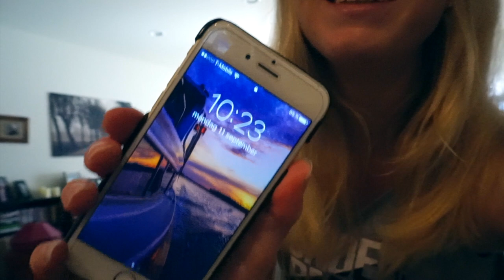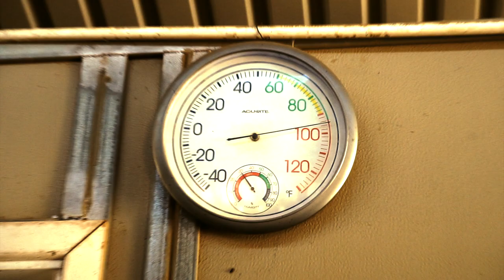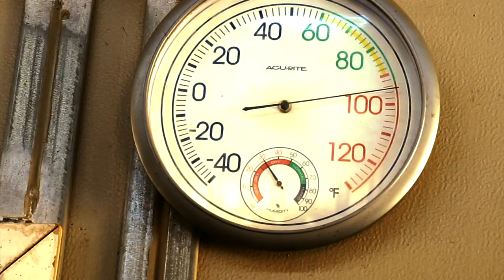2017-09-11 VLOG Day 11: Horse dentist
This Monday, the horse dentist came to Lariat Ranch, and after that we had photoshoots of Quigley and me (I know, strange huh?!)!